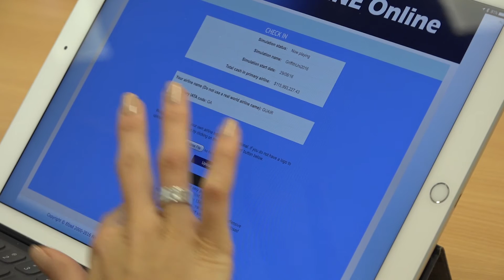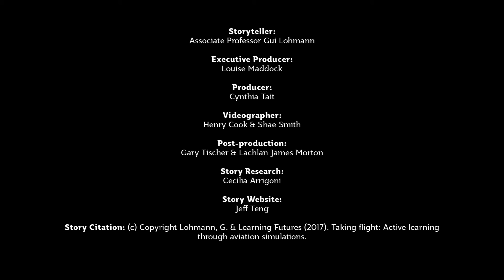Faculty Story: Gui Lohmann - Teamwork and authentic assessment in online simulations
Watch Head of Aviation, Assoc Professor Gui Lohmann, together with his Master of Aviation students and colleague, Assoc Professor Pierre Benkendorff, University of Queensland Business School talk about creating authentic group work assessment within an Online Aviation Simulation.